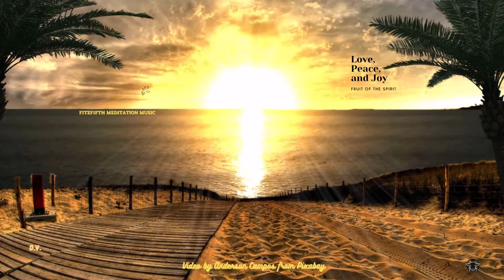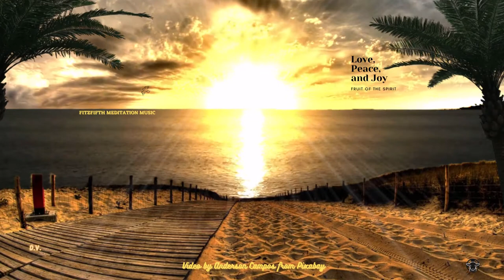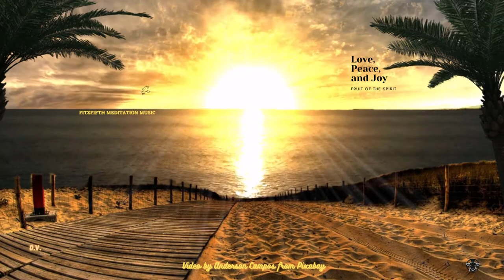Use Before Sunset Meditation Positive Energy Music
Use Before, During, and After Sunset. The use of pleasant imagery and soft relaxing meditation music help to enrich, enhance inner peace, and promote spiritual growth and enlightenment. The calming instrumental background music, such as piano, guitar, flute, and even sounds found in nature like waterfalls, waves, and rain will also be heard to promote a spiritual awakening, so relax and enjoy mindful music therapy and peace be yours.

THANKS TO: deep-sleep-induction-music-pink-noise-delta-waves-18-mins-2261 Music by NaturesEye from Pixabay'
THANKS TO: Thumbnail & Video by Anderson Campos from Pixabay.